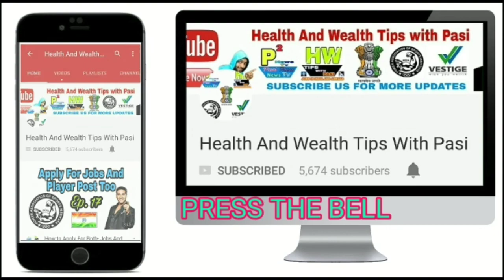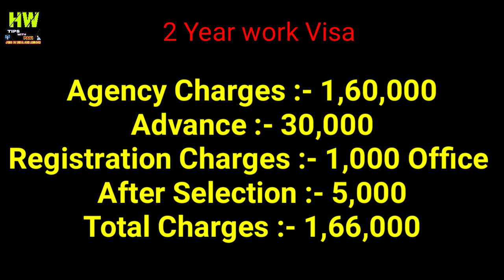Abroad Job At Malaysia Country, 20 Rigger Post, Salary 80 RM Par Day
1- P² News TV (Pasi Press News TV):-

Interview Address:-
District - Azamgarh
State - UP
Country - India
Tahasil - Sagadi
Before Bilariyaganj